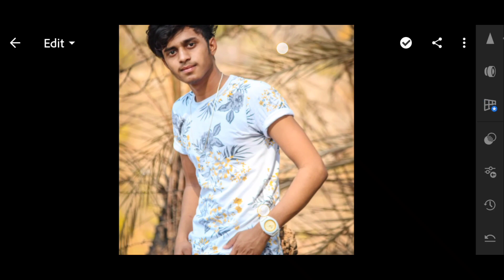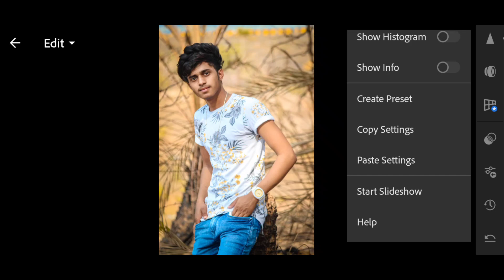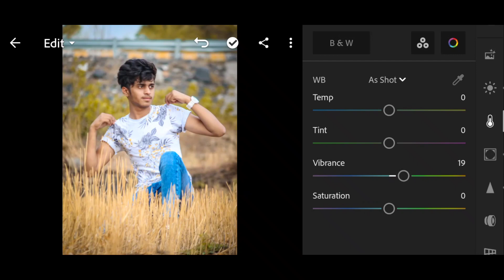How To Use Preset In Lightroom || edit photos in Lightroom by preset || How I edit photo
Lightroom preset
Lightroom editing
Sahil Khan
Sahil Khan photoshoot
Lightroom editing
Instagram virul
Instagram virul post
Lightroom editing for Instagram
Preset